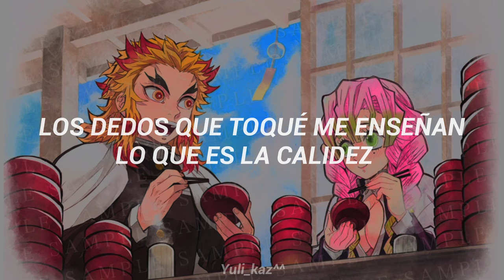Kana Hanazawa y Satoshi hino - Futari shizuka (sub español)